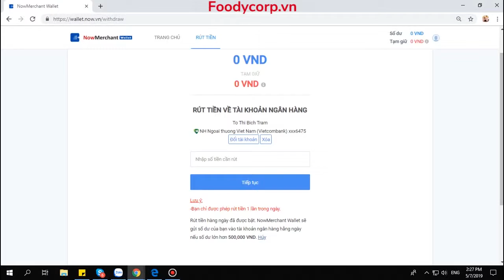NowMerchant Wallet - Hủy rút tiền hàng ngày